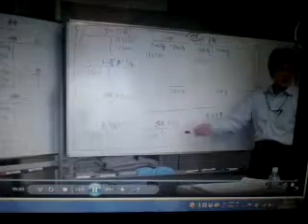第１２９回日商簿記１級対策！原価差異を鮮明に理解するコツとは？